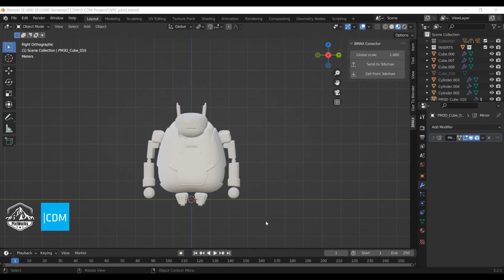Sarah Weizhen Xu-Artist Demo Reel June 22 2023